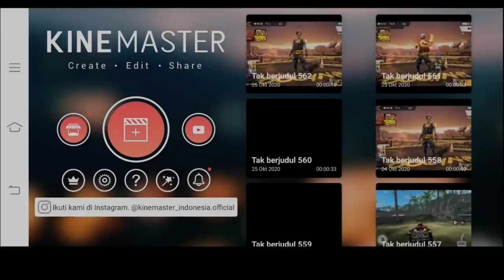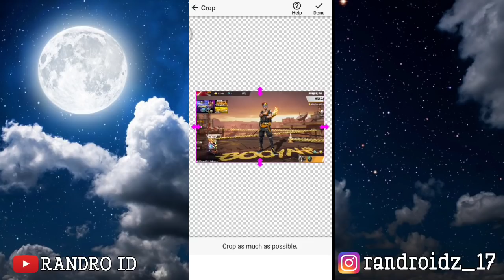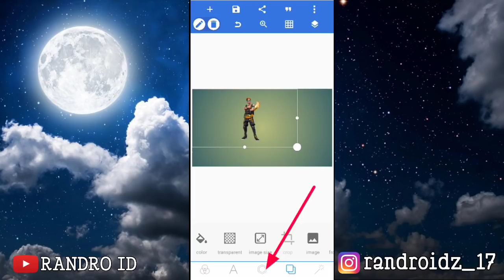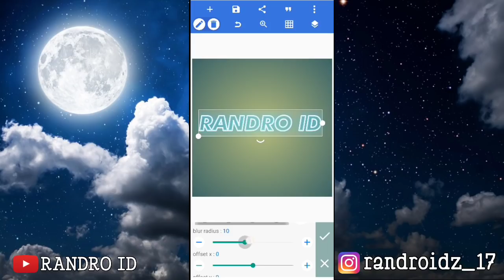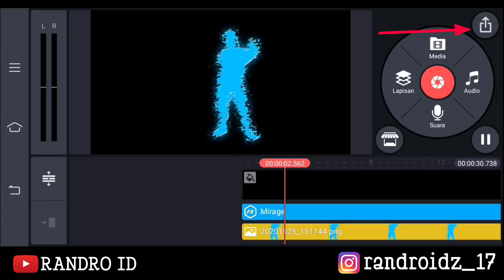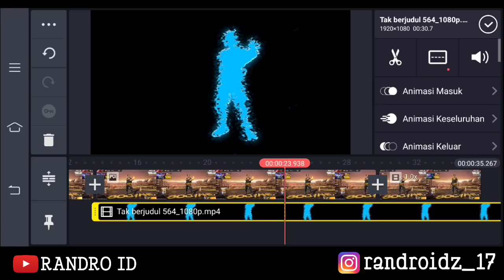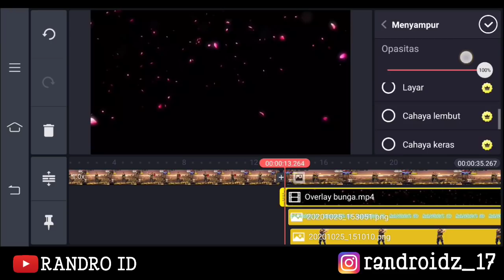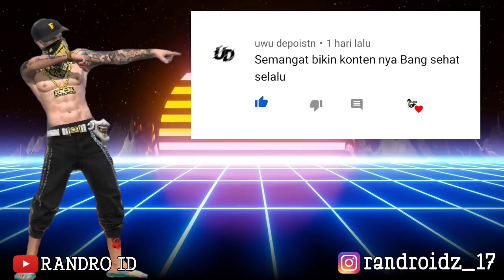CARA EDIT VIDEO ALVARO CHALLENGE FREE FIRE DI KINEMASTER PRO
Edit video ff kekinian viral

ERASER APK

(mohon maaf link nya saya kasih iklan karna saya butuh kuota buat upload 😅)

ID FF : 30128243
DEVICE : VIVO Z1 PRO
APK RECORD : BAWAAN DEVICE

Edit free fire , editan ff viral terbaru ,  bukan editor berkelas , edit ff , ff viral , jedag jedug ff dj rockabye , edit ff kekinian , ff viral , tiktok ff baru , edit text saber di android , saber text effect di kinemaster , edit kill slowmo ff di android , efek slow motion free fire , edit ff pakai emote booyah , edit ganti baju ff viral terbaru, jedag jedug panda designer ff ganti baju bundle , ff viral 2020  , tutorial edit video ff keren , edit velocity di kinemaster , jedag jedug dj enda pakaya , edit kinemaster pro terbaru , edit ff alvaro challenge , edit video ff keren , editan ff keren